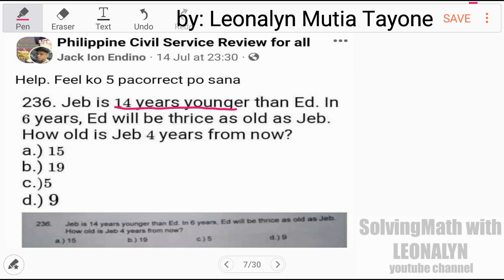Age Problem: 14 years younger than... In 6 years, Ed will be thrice as old as Jeb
Jeb is 14 years younger than Ed. In 6 years, Ed will be thriceas old as Jeb. How old is Jeb 4 years from now?

Free Civil Service Reviewers managed by Leonalyn

Philippine Civil Service Review for all

Editing Apps: VivaVideo
SamsungNote5: Snote
Back-up: SamsungNote9